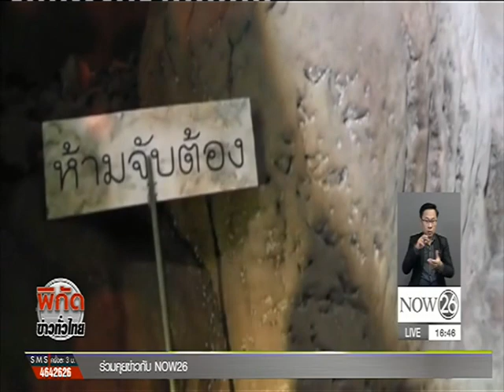News แห่สัมผัสอากาศหนาวช่วงปีใหม่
พิกัดข่าวค่ำทั่วไทย : แห่สัมผัสอากาศหนาวช่วงปีใหม่ เที่ยวภูเรือล้น 2 พันคน-บ้านพักลานกางเต้นท์เต็ม "NOW26" 30-12-59